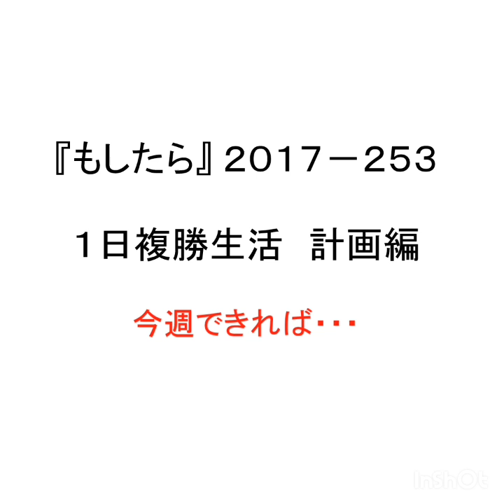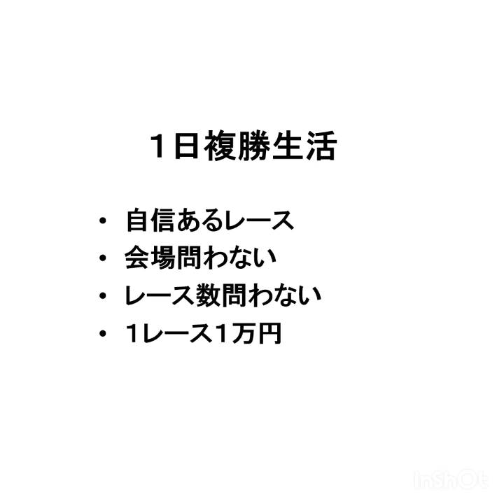『もしたら』１日複勝生活計画編2017-253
ちょっとやってみたくなってきたー！